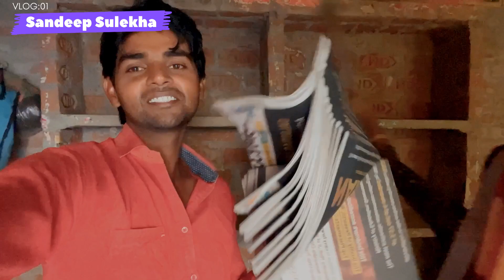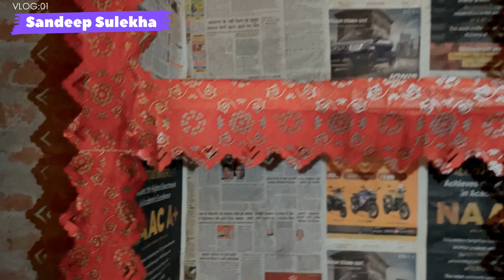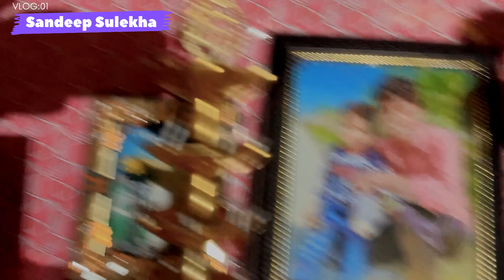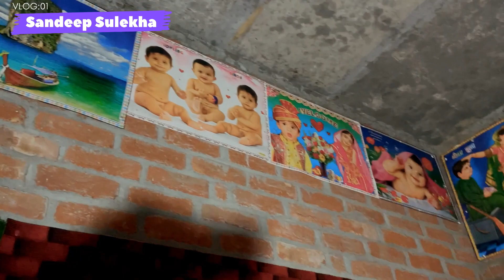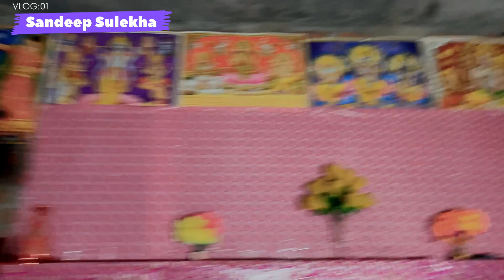Diwali ki taiyariyan 😄dekhein pura vidio Sulekha ke sath kon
Sandeepkumar sulekhafamily444
Sandeep Sulekha
Sandeepkumar vlog
Sulekhafamily444 vlog
Sandeep Sulekha new video
Sandeep sulekha new vlog
Gao ki diwali 🪔
Dihati vlog
Sandeep Sulekha ka diwali blogs